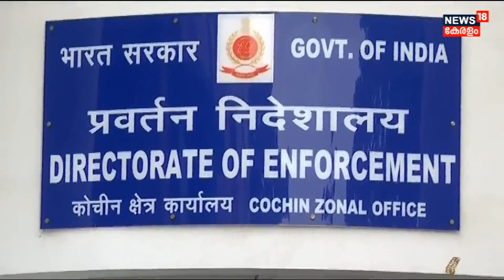Life Mission Scam | "പാവപ്പെട്ടവർക്ക് വേണ്ടി നിലകൊള്ളുമ്പോൾ പല ആരോപണങ്ങളും ഉയരും": M A Yusuff Ali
Life Mission Scam : സ്വപ്ന സുരേഷിന്റെ ആരോപണങ്ങൾ തള്ളി M A Yusuff Ali. പാവപ്പെട്ടവർക്ക് വേണ്ടി നിലകൊള്ളുമ്പോൾ പല ആരോപണങ്ങളും ഉയരും. അതിനെതിരെ  ധൈര്യപൂർവ്വം മുന്നോട്ട്പോകും. EDയുടെ നോട്ടീസിനെക്കുറിച്ച് അത് റിപ്പോർട്ട് ചെയ്തവരോട് ചോദിക്കണമെന്നും സമൂഹമാധ്യമങ്ങളിൽ പറയുന്നത് തന്നെയും LULUവിനേയും ബാധിക്കില്ലെന്നും യൂസഫലി പറഞ്ഞു.